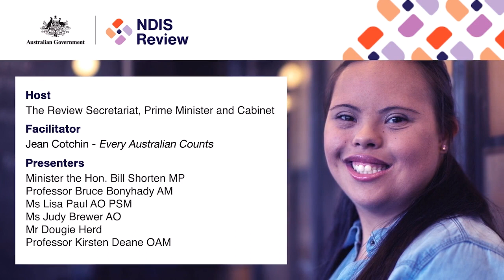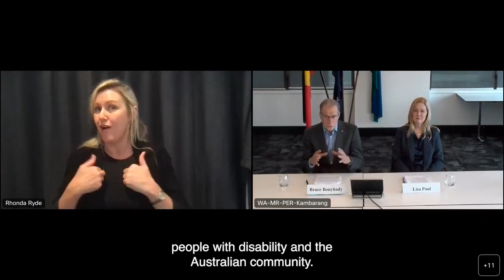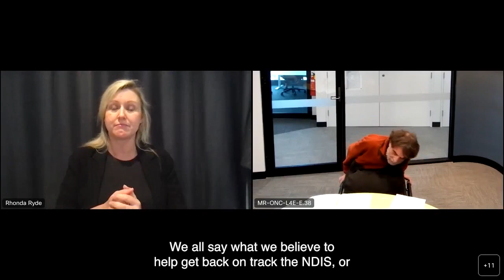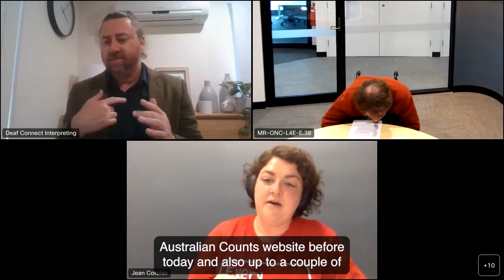People w disability ask the NDIS Review panel and Minister about the big new NDIS review (recording)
In October 2022, Minister for the NDIS Bill Shorten announced a big new inquiry into the NDIS called the NDIS Review.

Every Australian Counts joined the new review team at the Department of Prime Minister and Cabinet to host a live question and answer session.

Here's what everyone said!

Ask your own questions for us to pass along via our